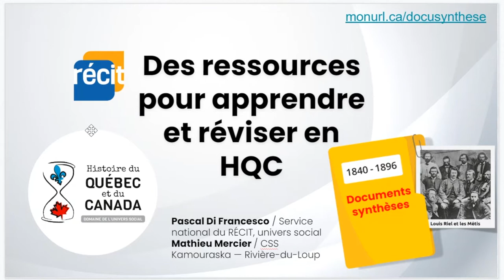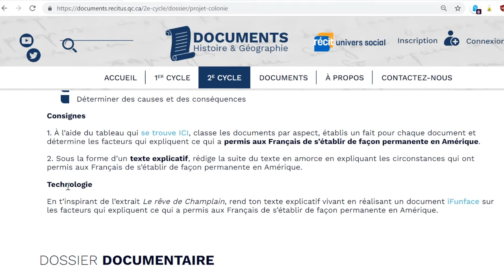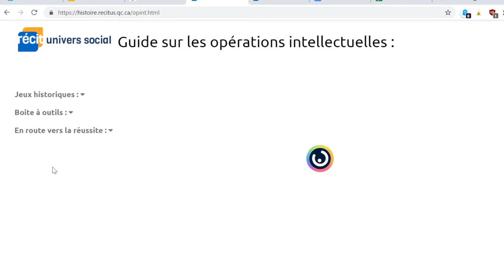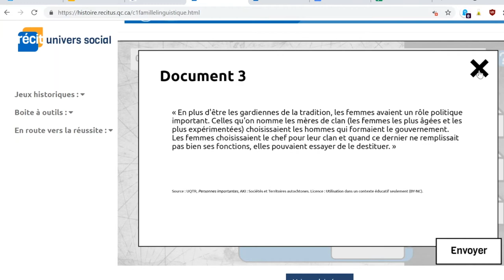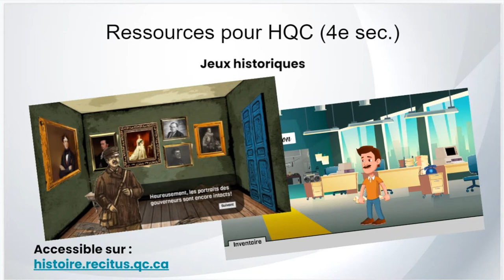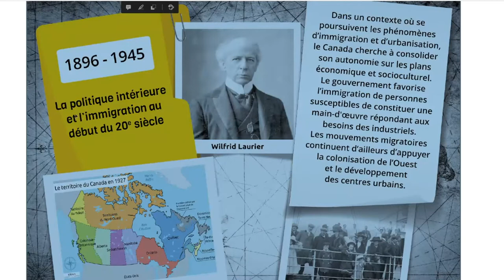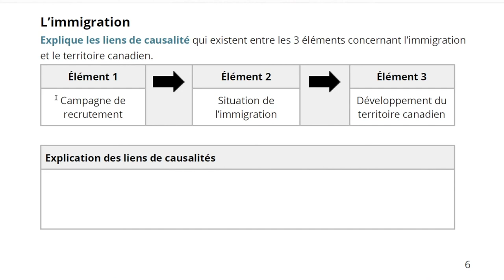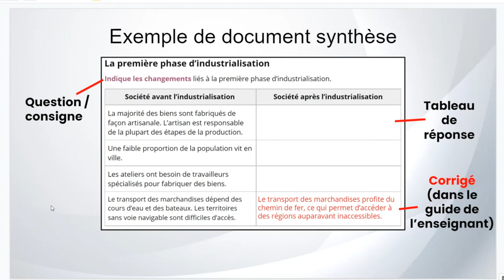Des ressources pour apprendre et réviser en HQC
Le webinaire s'adresse aux enseignants et aux conseillers pédagogiques qui veulent se familiariser avec les ressources produites par le RÉCIT univers social pour le cours d'histoire du Québec et du Canada. Les nouveaux documents synthèses disponibles pour la quatrième secondaire seront au cœur de cette présentation, dont ceux pour la période 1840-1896.